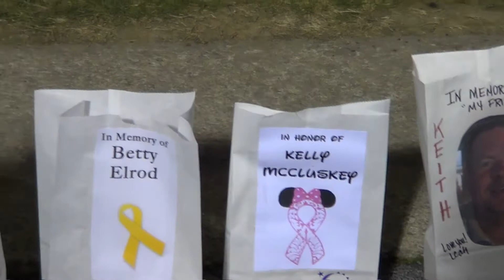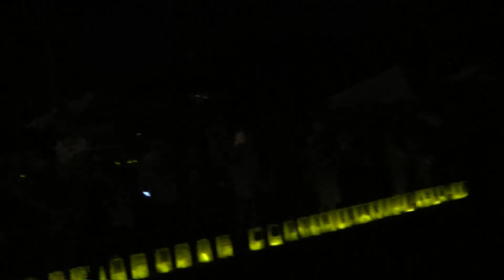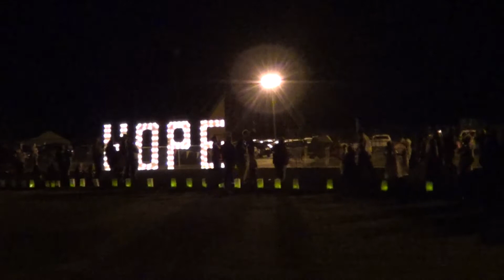Relay For Life - Highland Bagpiper - May 4th 2014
I was honored to pipe for the Relay for Life May 4th 2014.